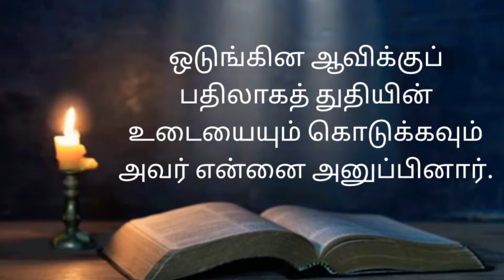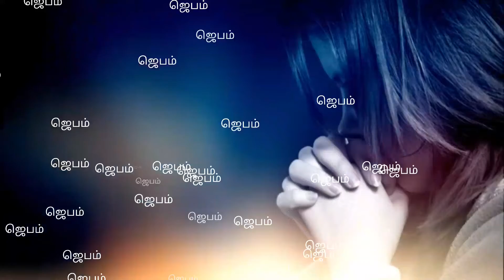Today Bible verse in Tamil/today's Prayer/Night time Bible verse/Today's manna/28:03:2022